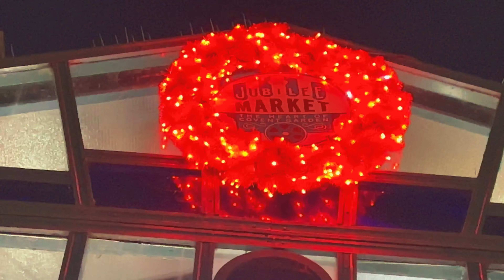London Christmas Lights route map| London Christmas angel| London vlog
Hi all,

This is a short route map tour to see London Christmas lights.
Merry Christmas !!!

Regards,
Lady Labyrinth